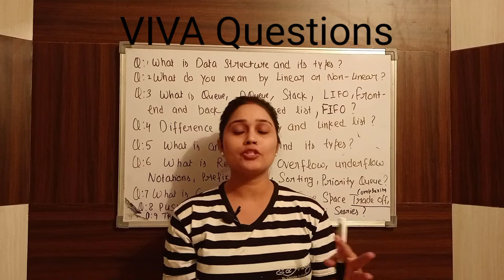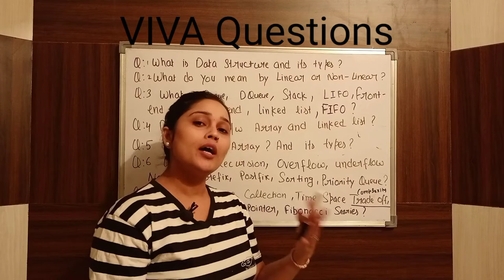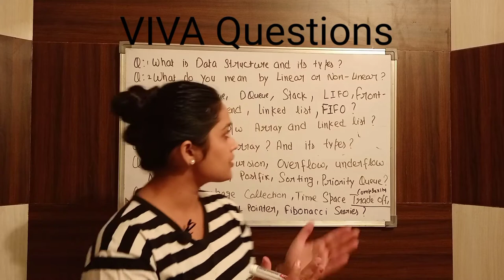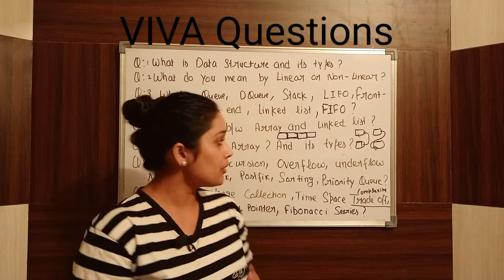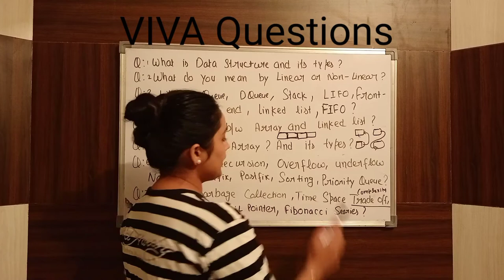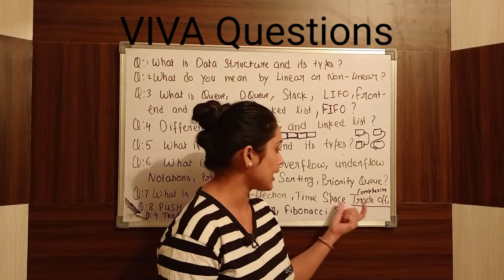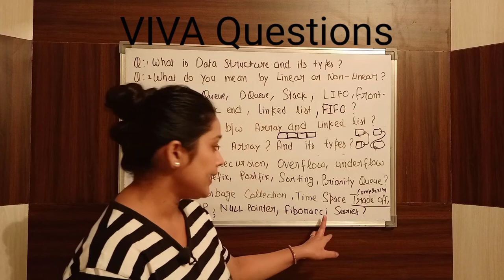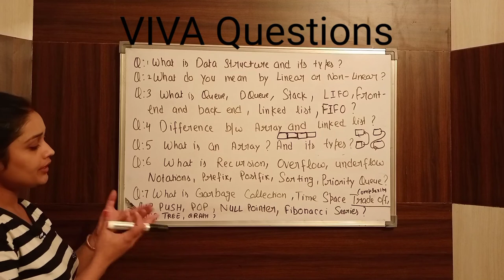VIVA Questions of Data Structure || Practical Exam of Data Structure || Lockdown Tech Study